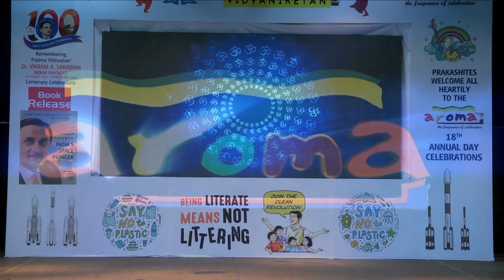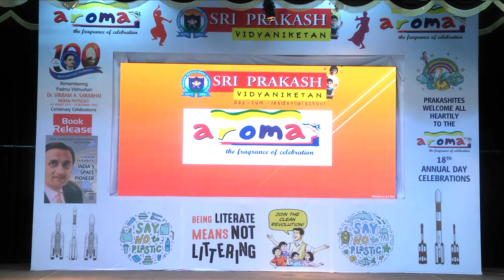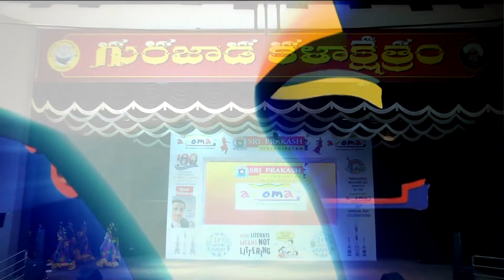Annual day Celebrations: Aroma 2019 part4/5 @ Sri Prakash Vidyaniketan, Visakhapatnam.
Annual day celebrations: Aroma 2019 Part5/5 @ Sri Prakash Vidyaniketan, Visakhapatnam. 14th December 2019.